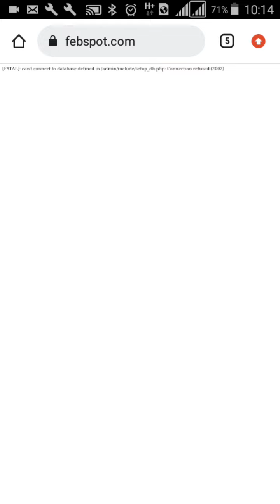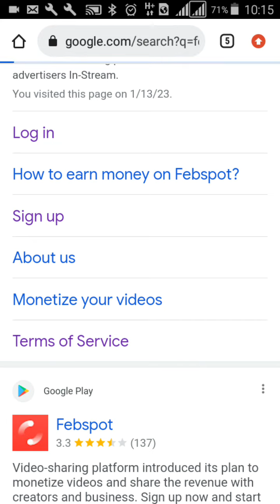Febspot sign in error||Febspot sign in error 13 January 2023||febspot earn money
Febspot sign in error
Febspot sign in error 13 January 2023
febspot
febspot earn money

febspot earning proof
febspot earning website
febspot payment methods
febspot payment proof
febspot real or fake
febspot review

febspot
febspot site
febspot withdrawal
how to add payment method in febspot
how to earn money from febspot
how to make money online
how to upload video on febspot
make money uploading video on febspot
Error on febspot
sajeel sarwar TV